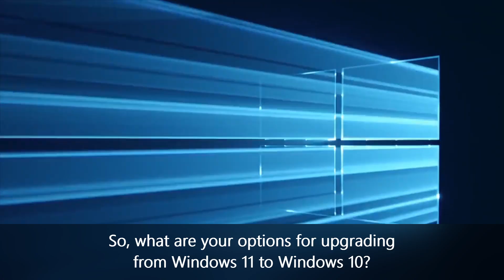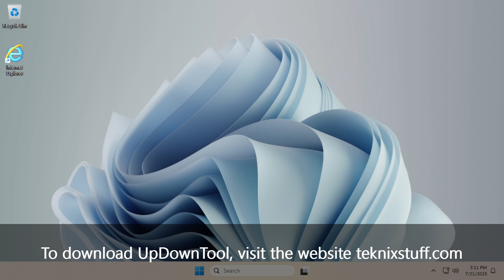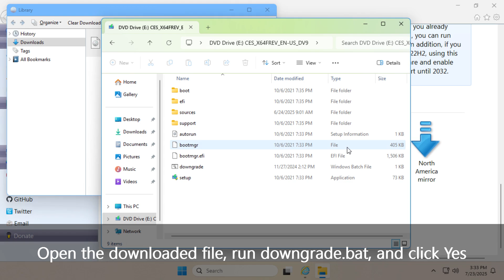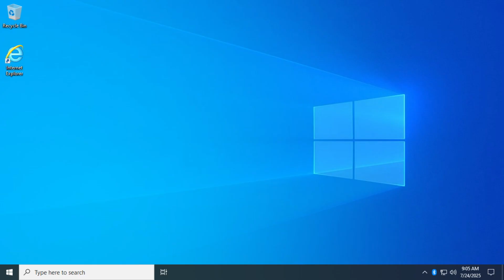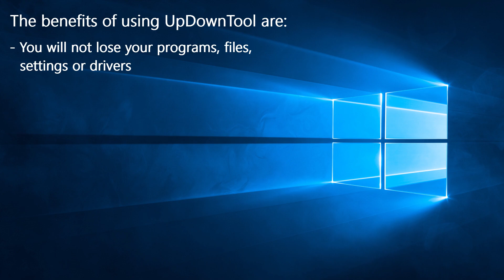Revert from Windows 11 to Windows 10, keeping programs, files, and settings – in just five clicks!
Do you have Windows 11 but wish you had Windows 10? If you have become increasingly disillusioned with the mess that is commonly referred to as Windows 11, you are in the right place! This video shows how to upgrade to Windows 10 LTSC from Windows 11, using UpDownTool.
Running UpDownTool is a fully automated process, and will not cause you to lose your programs, files, settings or drivers. Once you have run this tool, official updates will continue until 2032. This tool has many other uses, including switching from other OSs to Windows 10, and to repair your OS. In addition, when using Revert8Plus, you will get much more accurate results!